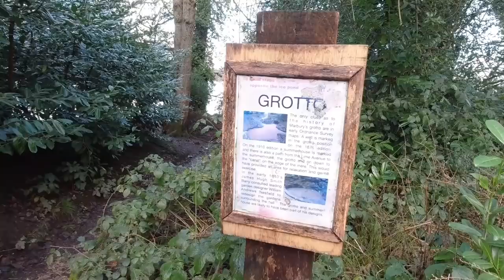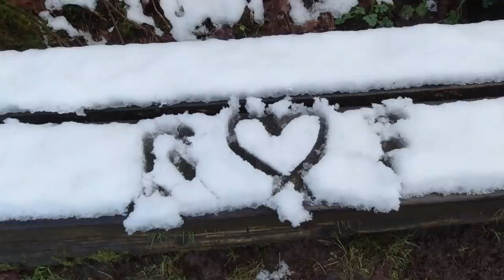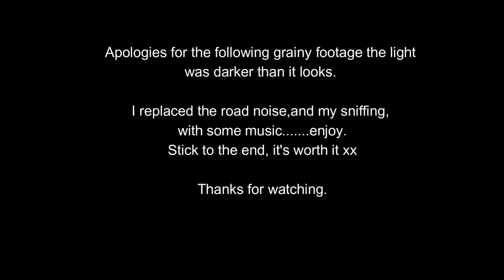Amazing Murmuration. For Bird Lovers. Watch till the end. Narrowboat life -Episode 117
We go for a walk (no surprises) and witness a starling murmuration.